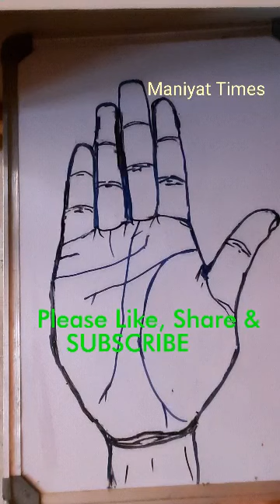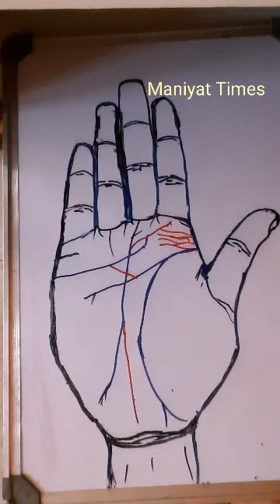ದೇವರ ವರದಂತಹ ಅದೃಷ್ಟ ರೇಖೆಗಳು.God gift Signs in the Palmistry.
God gift Signs in the Palmistry.Kannada Palmistry tutorial by Maniyat Times.